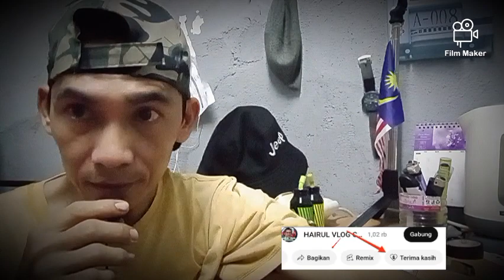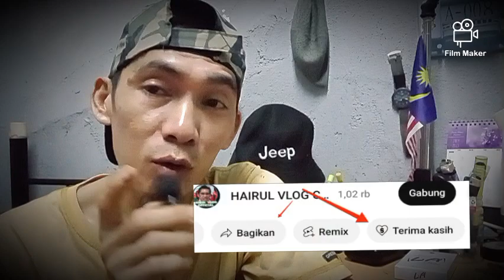VISA PELANCONG BUAT KERJA Dimalaysia⁉️Sekian Lama OVERSTAY Ingin Pulang | TKI MALAYSIA.